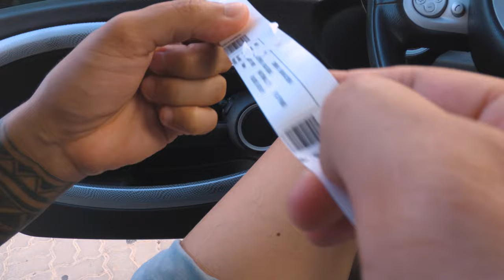I GOT STUNG BY JELLYFISH | KHORFAKKAN | HEART BEACH | UAE CAMPING and SNORKELING SPOTS | Part 3 of 3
khorfakkan heart beach na jellyfish sting ako! medyo mahapdi na parang nakuryente yong feeling. pero sulit nman yong pagligo namin sa khorfakkan heart beach. madaming isda kung mag snorkeling kayo sa khorfakkan heart beach or khorfakkan secret beach. pero ingat lang mga dre kasi nong last na punta namin jan sa khorfakkan heart beach o khorfakkan secret beach hndi nmin napansin may mga jellyfish pala. Lol! pero ayus lang part sa adventure yon mga dre!

Salamat mga Dre! keep safe..